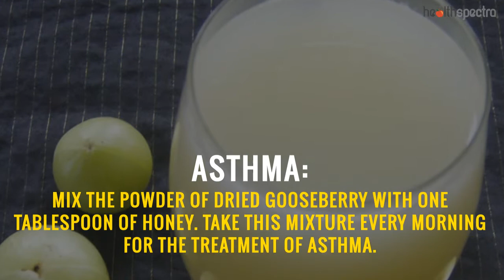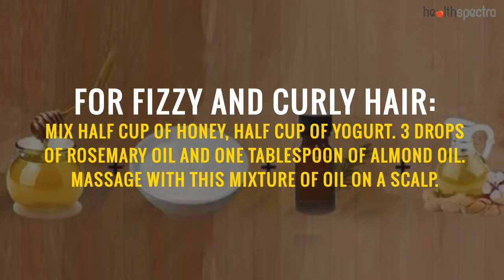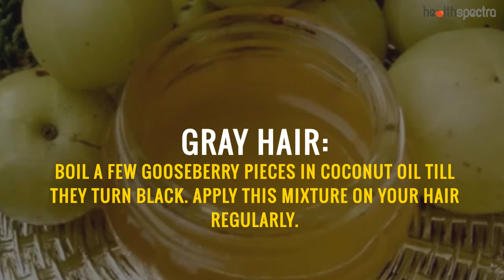Grandmother Home Remedies Tips For Healthy Body